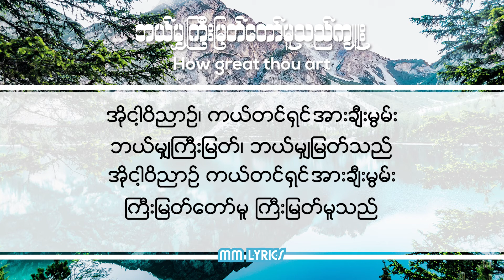ဘယ်မျှကြီးမြတ်တော်မူသည်ကျူး - Myanmar Hymn Song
How great thou art
ဖြူဖြူကျော်သိန်း

Photo From ..

သီချင်းစာသား .

ဘယ်မျှကြီးမြတ်တော်မူသည်ကျူး
ဖြူဖြူကျော်သိန်း

၁။ အိုဖဘုရား၊ စိတ်လှုပ်ရှားအံ့ဖွယ်ရာများ၊
ကမ္ဘာဆက်ဆက် လက်တော်ဖြင့်ဖန်ဆင်းသည်။
ကောင်းကင်ကြယ်နှင့် ထစ်ချုန်းသောမိုးကြိုးသံလည်း၊
တန်ခိုးတော်၏ သက်သေများဖြစ်ကြ၏။

ထက်ဆိုရန် -
အိုငါ့ဝိညာဉ်၊ ကယ်တင်ရှင်အားချီးမွမ်း။
ဘယ်မျှကြီးမြတ်၊ ဘယ်မျှမြတ်သည်။
အိုငါ့ဝိညာဉ် ကယ်တင်ရှင်အားချီးမွမ်း။ ကြီးမြတ်တော်မူ ကြီးမြတ်မူသည်။

၂။ တောတောင်များတွင် လှည့်လည်ဖြတ်သွားကြစဉ်ခါ၊
ငှက်များပျော်မွေ့ ချီးမွမ်းသီဆိုသံကြား၊
တောင်ထိပ်ပေါ်က သာယာရှုခင်းကြည့်စဉ်ခါ၊
ရေစီးချောင်းနှင့် လေပြေတိုက်ခတ်လာသည်။

၃။ အိုကယ်တင်ရှင် သားတော်ကိုနှမြောခြင်းကင်း၊
အသေခံရန်စေလွှတ်သောရှင်ဖြစ်သည်။
လက်ဝါးကပ်တိုင် ကျွန်ုပ်ပြစ်များဖြေလွှတ်ရန်၊
ပြစ်ဝန်ထုပ်ကို ကိုယ်တော်တိုင်ထမ်းဆောင်သည်။

၄။ ကြွေးကြော်သံဖြင့် ခရစ်တြွော်ကလာသောခါ၊
စိတ်နှလုံးတွင် ပျော်ရွှင်ခြင်းပြည့်စုံလေ။
ပျပ်ဝပ်ကိုးကွယ် ကြည်ညိုနှိမ့်ချသောစိတ်ဖြင့်၊
ကြွေးကြော်မည်ကား၊ ကြီးမြတ်တော်မူကြောင်းတည်း။